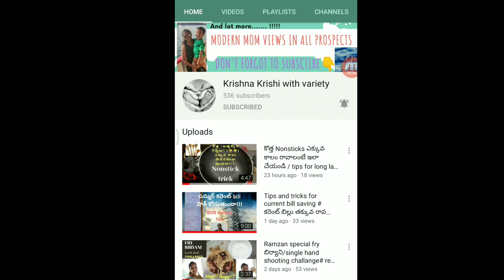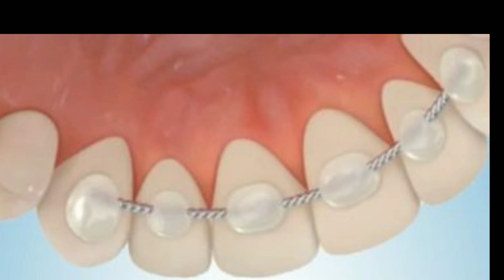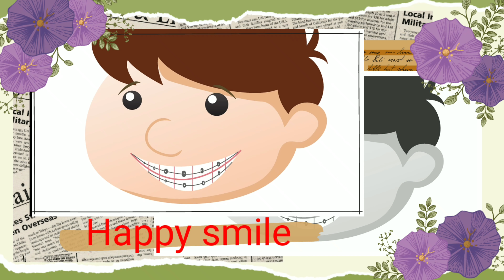My retainer experience#ans for questions about retainer#explained clearly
This is video of my orthodontics experience and how to use and maintain retainer properly as it is final stage for stability.